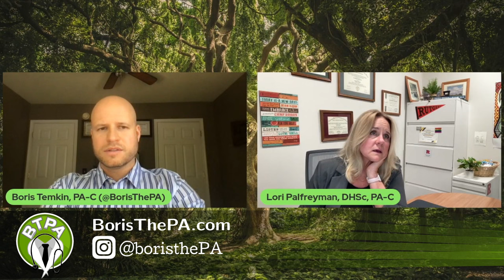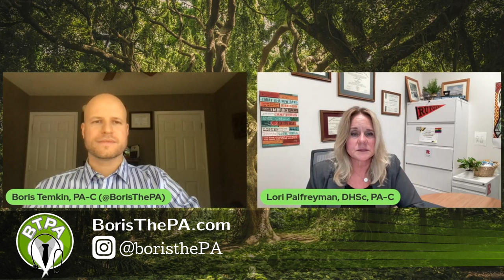Rutgers Physician Assistant (PA) Program Director Interview (how to get in, how to succeed)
I had the honor of speaking with Dr. Lori Palfreyman, the program director of the physician assistant (PA) program at Rutgers University. This 2+ hour interview contains an incredible amount of useful tips and guidance for PA school applicants, PA students, and new PAs.

To read the best book ever written about creating an excellent personal statement, plus tons of my best PA School application tips,

0:00 intro
1:20 something is special about Rutgers University Physician Assistant (PA) program
1:57 how does Rutgers select PA students?
3:03 diversity in PA student acceptance
3:45 who gets into Rutgers PA program?
6:10 choosing a physician assistant program
6:30 applying to PA school
7:10 your PA school application... BE HONEST
11:45 anxiety during interviews
13:20 low GPA PA school applicants
13:46 minimum GPA for PA school
14:30 low volunteer hours for PA school
17:10 explaining bad grades in PA school application
22:40 WHY do YOU want to be a physician assistant (PA)?
24:40 things to focus on in YOUR PA school application and interview
29:20 choosing PA vs MD or DO
34:00 personal statement for PA school vs medical school
35:24 PA vs doctor student loans
38:30 I wanted to be a doctor but now I want to be a PA
40:49 why patient care experience (PCE) is important when applying to PA school
41:40 why shadowing is important when applying to PA school
42:01 why volunteering is important when applying to PA school
44:08 why the personal statement is important when applying to PA school
48:15 what if I'm too basic to apply to PA school?
48:40 good grades aren't everything when applying to PA school!
50:01 physician assistant personal statement examples
50:54 what's you unique about YOU?! write about that in your PA school personal statement!
52:30 failing in physician assistant (PA) school
53:52 community college, online courses, or 4-year college courses for prerequisites for PA school
55:05 how to succeed in PA school and common mistakes
56:50 ASK FOR HELP when you're a PA student
57:10 what successful PA students do
59:51 failing in PA school
1:02:20 anxiety in PA school
1:03:20 PA school stresses and struggles
1:07:50 bad habits in PA school
1:09:41 improving your grades for PA school
1:10:21 how to study in PA school
1:14:45 how competitive is PA school?
1:16:00 succeeding in college vs graduate school
1:17:50 mental health and anxiety in PA school
1:23:00 get help while in PA school
1:26:01 how to stay motivated in PA school (find your WHY)
1:28:14 how to survive PA school
1:29:21 the MOST important skill as a physician assistant (PA)
1:30:03 confidence as a new physician assistant (PA)
1:31:00 confidence as a physician assistant (PA) student
1:33:10 community college and online classes for PA school?
1:38:00 retaking courses for PA school
1:42:00 how to make your application competitive for PA school
1:42:10 what to write about in you CASPA personal statement?
1:42:30 why did you choose this program?
1:43:01 should I talk about choosing the school because it's close to home?
1:48:30 PA school interview advice
2:03:30 becoming a physician assistant (PA) educator/professor
2:08:53 what makes Rutgers University physician assistant (PA) program special
2:13:45 PA school personal statement tips
2:20:15 is the PA profession still worth it? is it oversaturated?